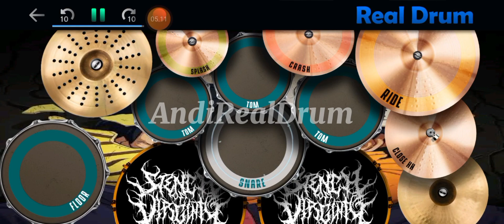Dewa19 - kangen (coverrealdrum)